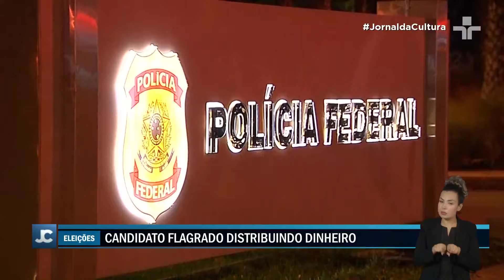Polícia Federal prende candidato a prefeitura de Coari por distribuir dinheiro para multidão